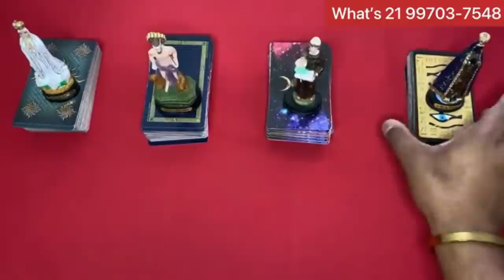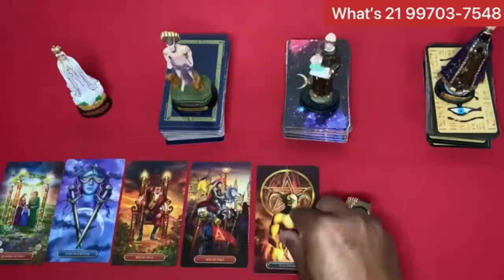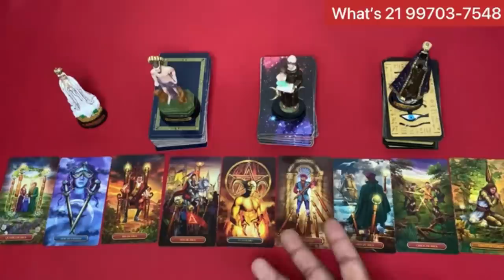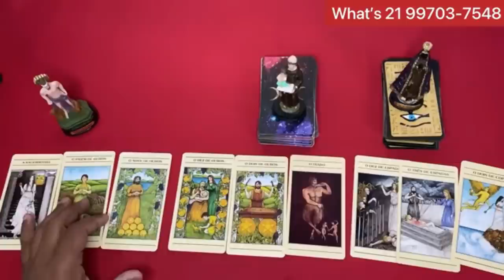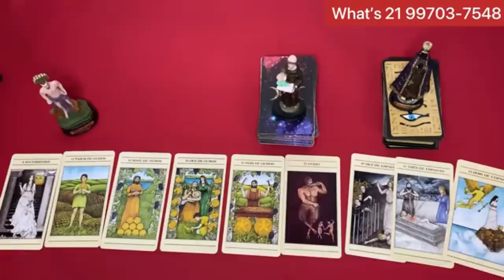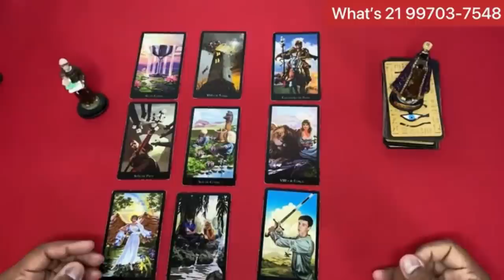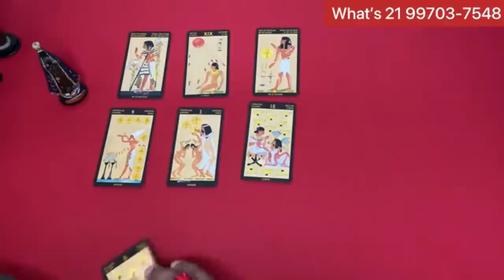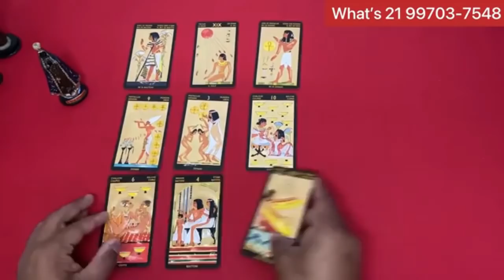ELE HOJE EM RELAÇÃO A VOCÊ! !!💘 [ Tarot Responde ] Tarô [Tarô ] Tarot